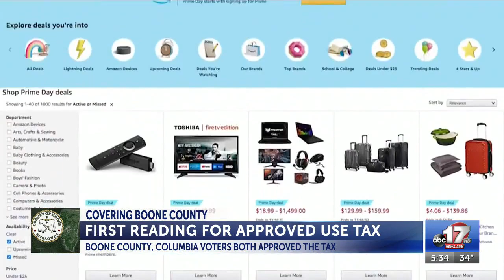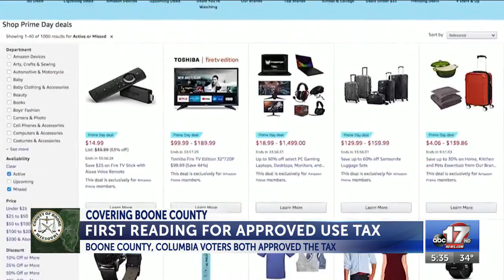Boone County Commission to review use tax Thursday afternoon